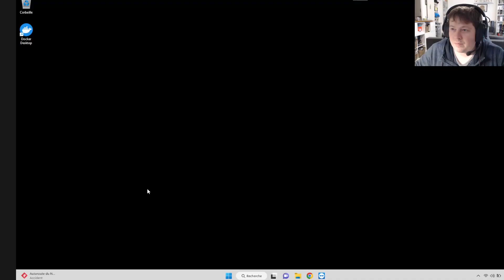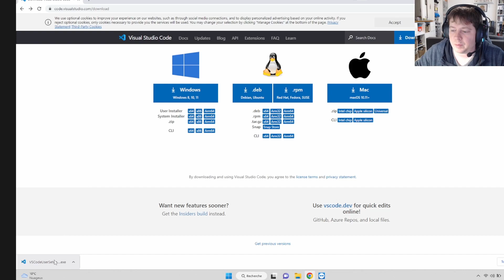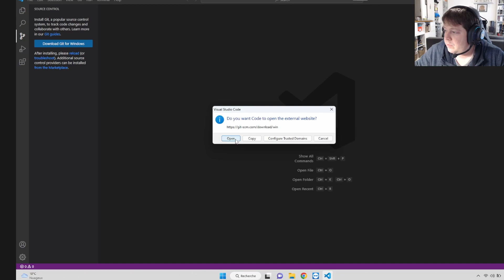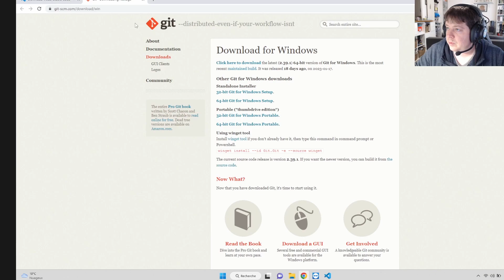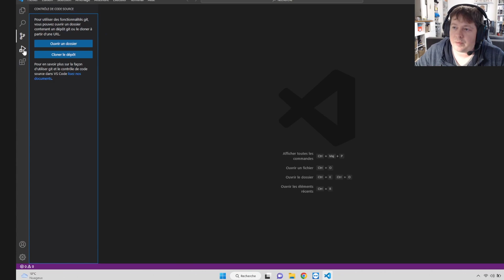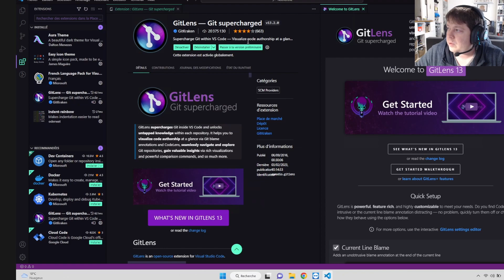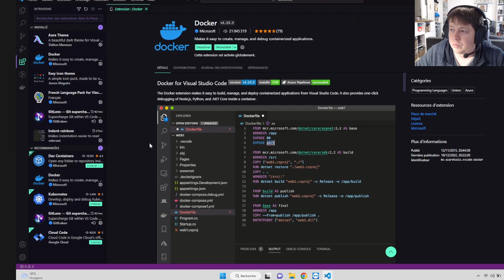Installation vscode et git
Installation et configuration de Visual Studio Code (VSCode) et git (GitForWindows)